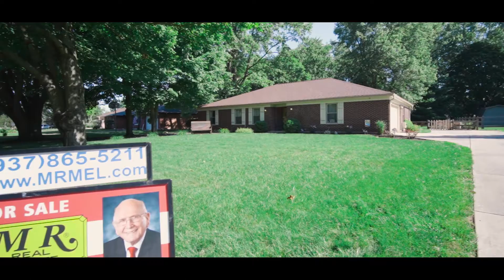1361 Penbrooke Trl